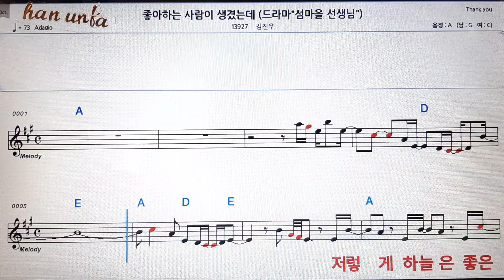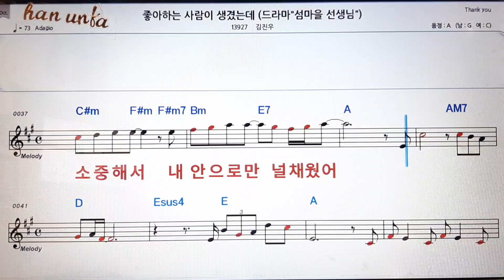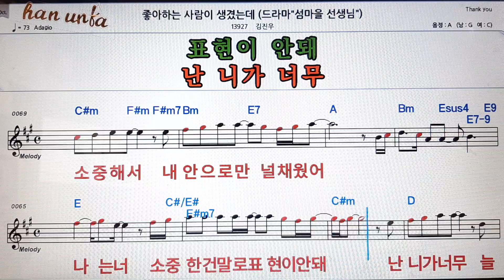좋아하는 사람이 생겼는데/김진우👍노래 반주, 코드 악보,가라오케💋Karaoke*Sheet Music*Chord*MR